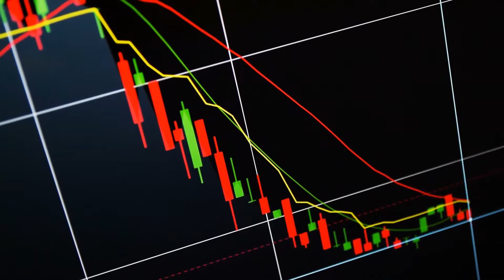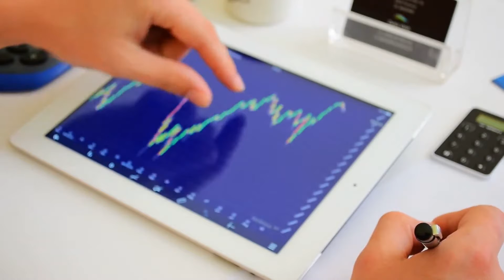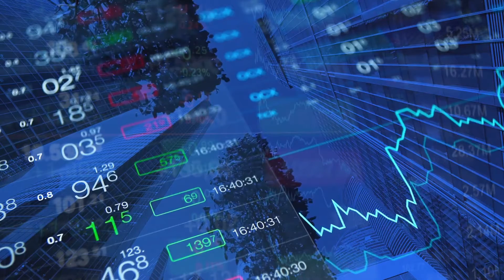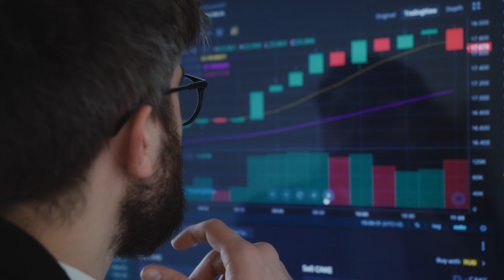Is This The Start Of The Bear Market?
Hello guys whatsup , Welcome to Crypto Boost

The cryptocurrency market witnessed a sharp crash on Tuesday as Bitcoin plunged below $60,000 and Ethereum to its lowest levels this month. Major altcoins like Binance’s BNB, Solana, Cardano, and Ripple’s XRP also dipped around 7% to 10% of their value. Is this the start of bear market? Keep watching today’s video to find out.

Crypto crash can be put down to multiple factors. A major one is the US Securities and Exchange Commission (SEC) rejecting a spot bitcoin exchange-traded fund (ETF), which would likely have seen billions poured into the crypto market. China has also ramped up its clampdown on Bitcoin mining, which helped cause the last crash earlier this year. China’s National Development and Reform Commission said on Tuesday that it would consider “punitive electricity prices” for some crypto mines in the next stage of its crackdown.

Bitcoin on Wednesday saw consolidation in sideways range as the bears managed to break the psychological support level which took BTC on a downward ride towards November low at $58,563.

Later in the day, Buyers tried to bring back the momentum and test the upper price level but it again dropped down to the monthly low zone. As per experts, after some recovery, investors can hope to build strong support at $58,000. With the dominance of bears, sellers can take this price down towards the $55,287 price level. Bears also have been successful to break the $4,300 support several times, marking a lowest around the $4,110 mark. Cardano can be termed as the biggest loser among the top cryptos. ADA went on to touch the support at $1.832 and bounced off which indicates that bulls are still in the control. As per experts, selling pressure is high and rising, which symbols that it may break out to lead to a major drop to touch $1.50.